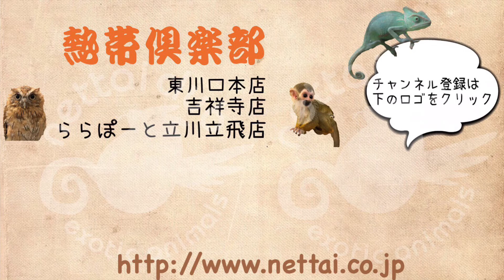ヒョウモントカゲモドキ達の食事風景 ららぽーと立川立飛店